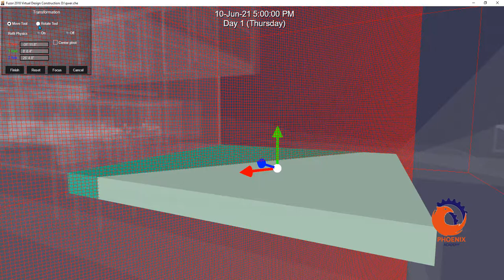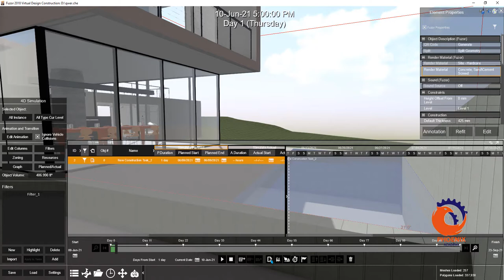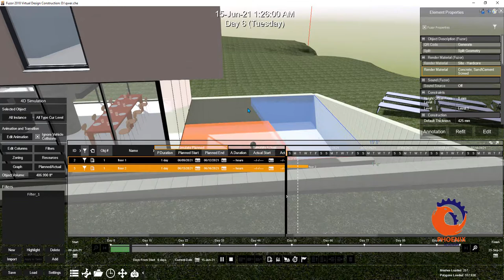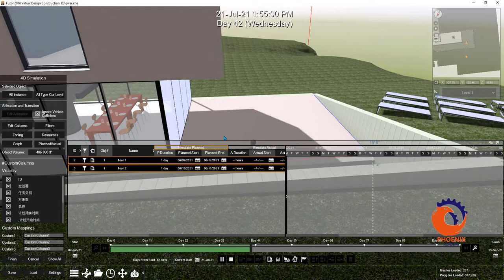Fuzor How to Use Split Geometry عربي